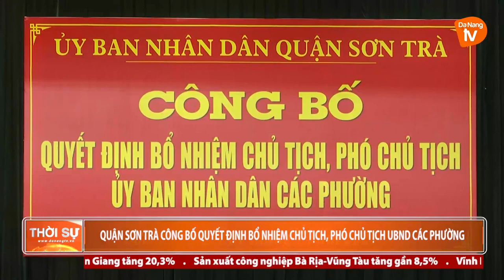QUẬN SƠN TRÀ: CÔNG BỐ QUYẾT ĐỊNH BỔ NHIỆM CHỦ TỊCH, PHÓ CHỦ TỊCH UBND CÁC PHƯỜNG